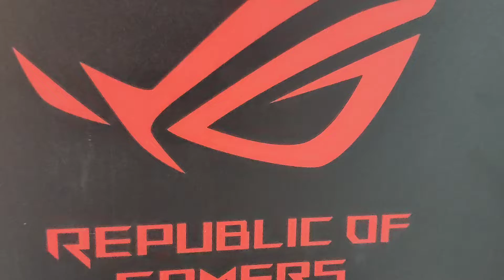Unboxing video 🤩🤩(ASUS ROG STRIX G15 SPECIAL EDITION 2K22)@moonentertainment1423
Innovation - Laptop Wholesale Store in Guwahati | Computer Wholesale Store in Guwahati ||

ig I'd :- @_madhurjya_9854